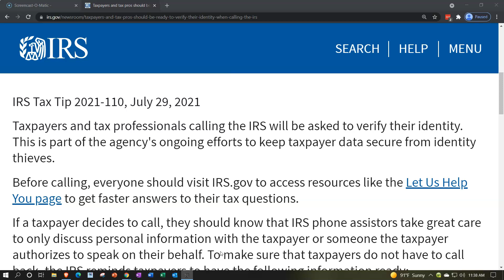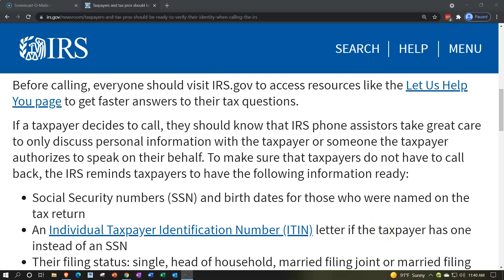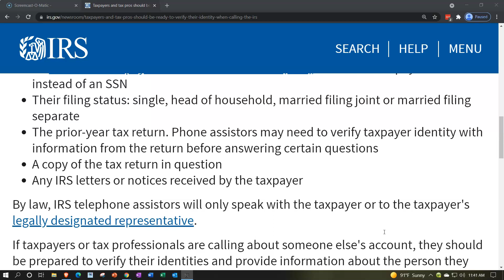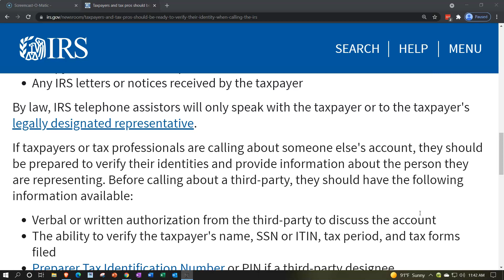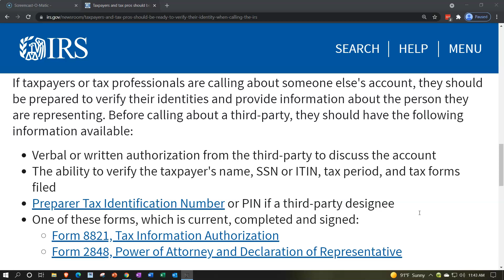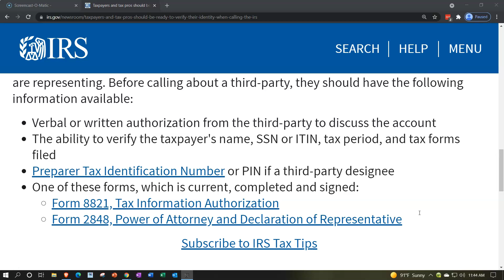IRS Tax Tip - Taxpayers and tax pros should be ready to verify their identity when calling the IRS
Taxpayers and tax pros should be ready to verify their identity when calling the IRS
Taxpayers and tax professionals calling the IRS will be asked to verify their identity. This is part of the agency's ongoing efforts to keep taxpayer data secure from identity thieves.

Before calling, everyone should visit IRS.gov to access resources like the Let Us Help You page to get faster answers to their tax questions.

If a taxpayer decides to call, they should know that IRS phone assistors take great care to only discuss personal information with the taxpayer or someone the taxpayer authorizes to speak on their behalf. To make sure that taxpayers do not have to call back, the IRS reminds taxpayers to have the following information ready:

Social Security numbers (SSN) and birth dates for those who were named on the tax return
An Individual Taxpayer Identification Number (ITIN) letter if the taxpayer has one instead of an SSN
Their filing status: single, head of household, married filing joint or married filing separate
The prior-year tax return. Phone assistors may need to verify taxpayer identity with information from the return before answering certain questions
A copy of the tax return in question
Any IRS letters or notices received by the taxpayer
By law, IRS telephone assistors will only speak with the taxpayer or to the taxpayer's legally designated representative.

If taxpayers or tax professionals are calling about someone else's account, they should be prepared to verify their identities and provide information about the person they are representing. Before calling about a third-party, they should have the following information available:

Verbal or written authorization from the third-party to discuss the account
The ability to verify the taxpayer's name, SSN or ITIN, tax period, and tax forms filed
Preparer Tax Identification Number or PIN if a third-party designee
One of these forms, which is current, completed and signed:
Form 8821, Tax Information Authorization
Form 2848, Power of Attorney and Declaration of Representative